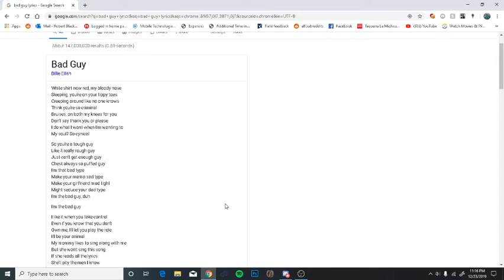Bad guy earrape